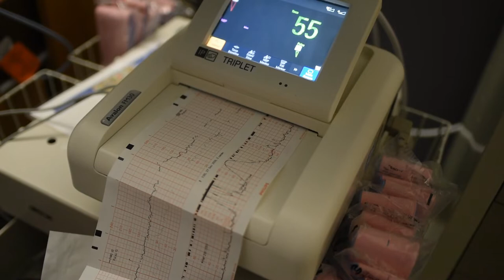Laura Cesarean Birth Brittney Hogue Birth Photographer Peoria IL Bloomington IL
Cesarean birth film from OSF St Francis Medical Center in Peoria IL.